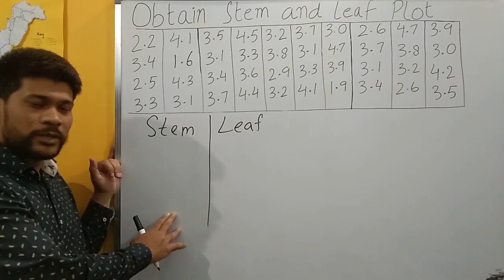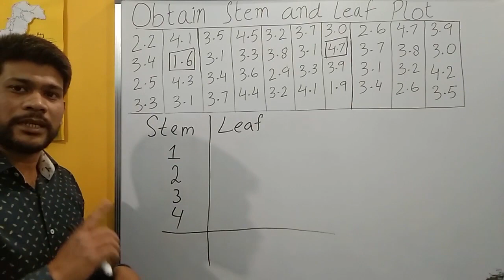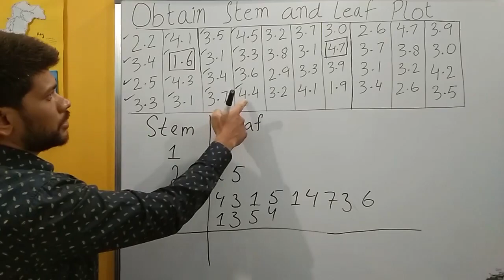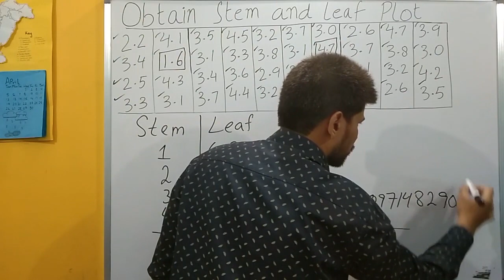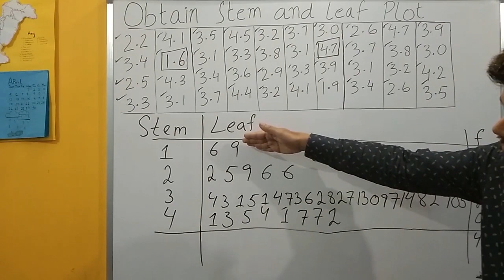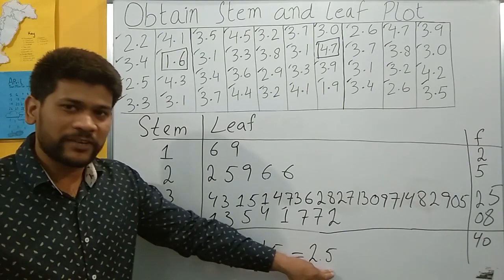1a Stem and leaf plot of 2 digit data, decimal data.